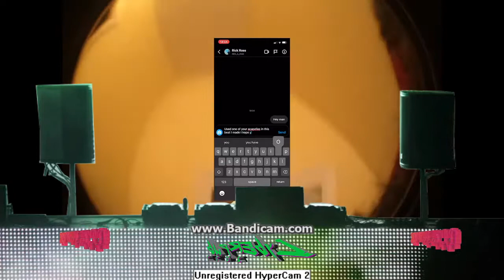LIVE @ CYBERPUB 2077 ☘ Actualacid ☘ St. Patrick's Day 2021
Messyng invited Actualacid to Cyberpub 2077's St. Patrick's Day event. Some anime girl showed up instead.

☘ Mount Oval Massive Meets Culchie Surrealism ☘
☘ County Cork / North Kerry Solidarity Movement ☘